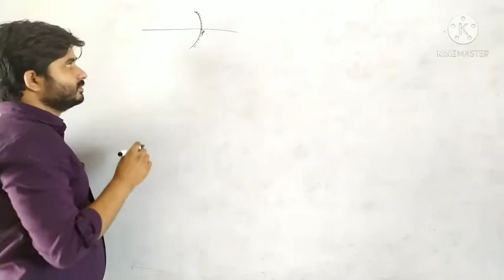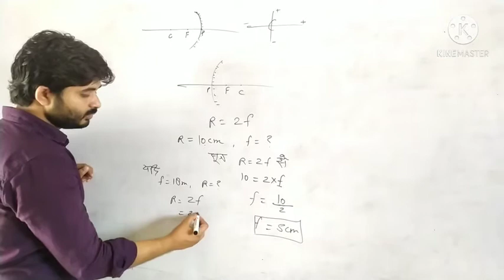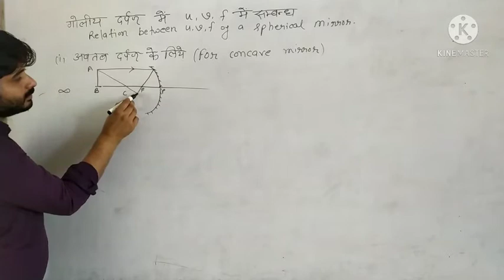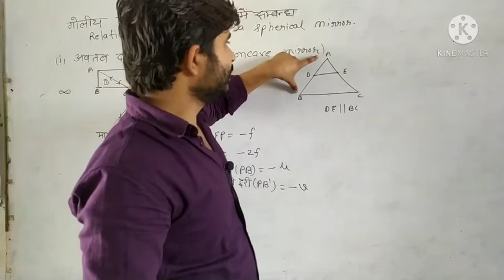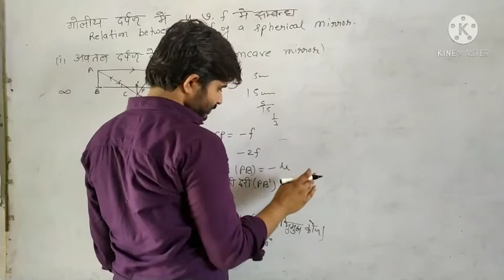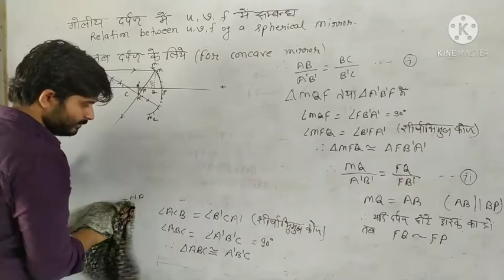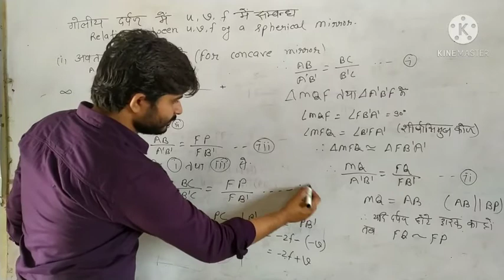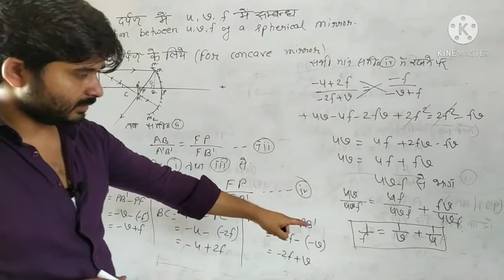10th Physics, प्रकाश (Light),Part8 अवतल दर्पण के u,v,f के लिए सूत्र का निगमन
इससे संबंधित आंकिक प्रश्न अगले पार्ट में